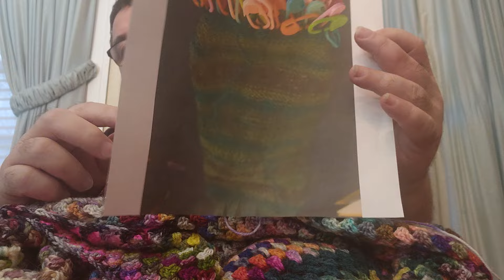Come Crochet With Me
Russell Hoag
Niles Michigan 49120.   U.S.A